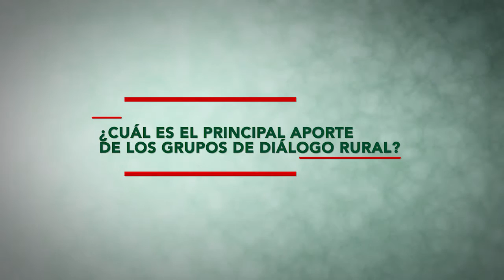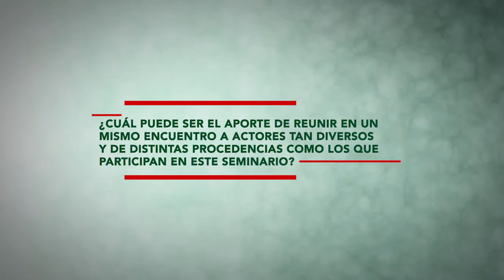José Antonio Ocampo, Profesor de la Universidad de Columbia, Estados Unidos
Entrevista realizada durante el Seminario de Cierre del proyecto “Impactos a Gran Escala”, Cartagena de Indias, Colombia. 1-2 septiembre 2016